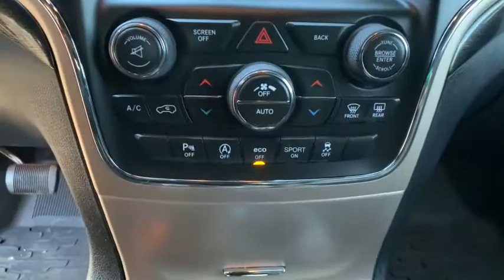2017 Jeep Grand Cherokee Carson City, Dayton, Reno, Lake Tahoe, Carson valley, Northern Nevada, NV 2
Granite Crystal Used 2017 Jeep Grand Cherokee available in Carson City, Nevada at Carson City Dodge Jeep. Servicing the Dayton, Reno, Lake Tahoe, Carson valley, Northern Nevada, NV area.
2017 Jeep Grand Cherokee Laredo 4x4 - Stock#: 20GC189A - VIN#: 1C4RJFAG7HC620518

#2 Seat Foam Cushion,180 Amp Alternator,7 & 4 Pin Wiring Harness,75th Anniversary Badge,8.4' Touchscreen Display,Accent Color Roof Rails,All Weather Trail Rated Package,Body Color Grille w/Bronze Accent,Class IV Receiver Hitch,Cloth Bucket Seats,Dark Day Light Opening Moldings,Dark Headlamp Bezel Finish,Dark Lens Taillamps,Delete Rear Tow Hook,Engine Block Heater,Engine: 3.6L V6 24V VVT UPG I w/ESS,Front Bronze Tow Hooks,Front Suspension Skid Plate,Fuel Tank Skid Plate Shield,Full Size Spare Tire,Heated Front Seats,Heated Steering Wheel,Heavy Duty Engine Cooling,Hill Descent Control,Jeep 75th Anniversary Package,Jeep Bronze Badging,MIC Claddings,MOPAR Cargo Area Liner,MOPAR Slush Mats,Manufacturer's Statement of Origin,Moroccan Sun Interior Accents,Nav-Capable! See Dealer for Details,Power 4-Way Driver Lumbar Adjust,Power 8-Way Driver/Manual Passenger Seat,Power Sunroof,Quadra-Trac II 4WD System,Quick Order Package 23F 75th Anniversary,Radio: Uconnect 3C w/8.4' Display,Rear Load Leveling Suspension,Rear View Auto Dim Mirror,Remote Start System,Roadside Assistance & 9-1-1 Call,Selec-Terrain System,SiriusXM Satellite Radio,Skid Plate Group,Steel Spare Wheel,Tangerine Interior Accents,Tires: P265/60R18 BSW AS LRR,Tow Hooks,Trail Rated Badge,Trailer Tow Group IV,Transfer Case Skid Plate Shield,Transmission: 8-Speed Automatic,Underbody Skid Plate,Wheels: 18' x 8.0' 75th Version A